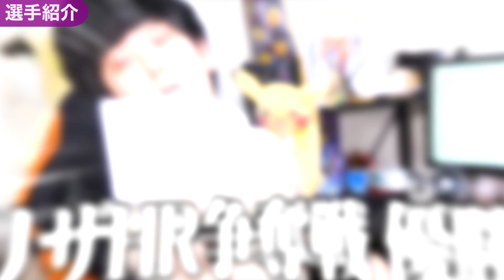【重大告知】第二回ポケ実チャンピオンシップス！告知＆選手紹介PV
第一回のアーカイブ

応援してほしいです。

★参加者
サーニーゴ @kawahitosi
愛の戦士 @ainosensi2
ごんぜっと @_Gon_z
ぽへ @pohe_poke
よっしい @yosshi_poke
サントス @syuzoon
Refu @Refu1424
B!KZO✄ @bikkuri_3
とりっぴぃ @taruu21
ビエラ @SHADEviera
ラブリィ @lovely_pokemon
あむ @amuch_pokemon
クロップ @KloppPoke
三角でるた☻ @SANKAKU_DLT
ゆゆうた(鈴木悠太) @dai2noyuyuta
やしろあずき @yashi09
バニラビンズ @555toresuna
シャロン @syaronalex
とーしん　@1483toushin3069
いろは　@ir_poke

実況　柴田将平(アナウンサー)